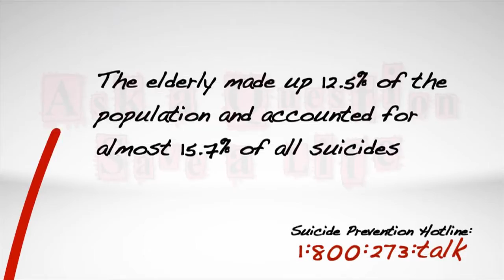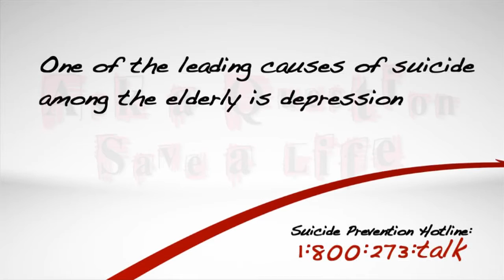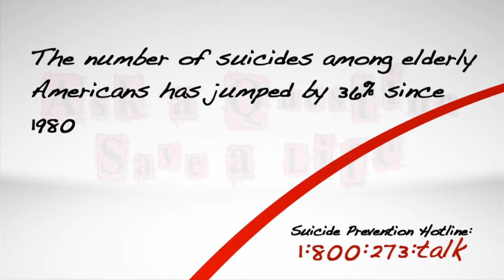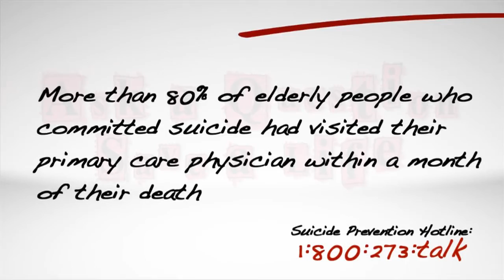Ask a Question Save a Life - Elderly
This 3 part series on suicide prevention was developed under grant number 5U79SM061741 from the Substance Abuse and Mental Health Services Administration (SAMHSA), U.S. Department of Health and Human Services (HHS) via the Nebraska Department of Health and Human Services, Division of Behavioral Health.  The views, policies, and opinions expressed are those of the authors and do not necessarily reflect those of SAMHSA or HHS.  The content is appropriate for viewers of all ages and educational levels.  The 3 segments each address a specific population [youth, military and the elderly] and provide an overview of interviews with survivors, statistics, and information on how to help.

The content was originally developed with funding from SAMHSA and was updated in Spring 2016.

If you or someone you know needs help, call the National Suicide Prevention Lifeline at 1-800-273-TALK [8255].
For information on suicide prevention in Nebraska, visit the Nebraska Suicide Prevention Coalition webpage or DHHS, Division of Behavioral Health webpage